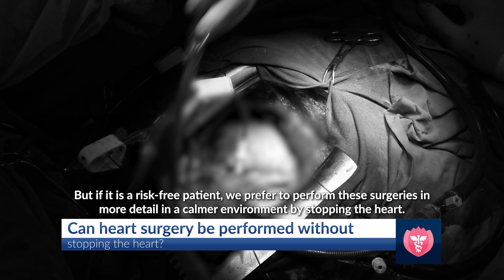Which one is better: Coronary bypass surgery or Stenting?| Prof. Vedat BAKUY, M.D.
One of the most frequently asked questions by patients with heart disease is "Which one is better: Coronary bypass surgery or Stents?"
While the stent has positive outcomes when applied to certain vessels, bypass surgery is much more beneficial and long-term, because it can be performed on all vessels feeding the heart at the same time.
"Can heart surgery be performed without stopping the heart?" is another curious question. Our doctor tells when this surgery was performed very successfully.